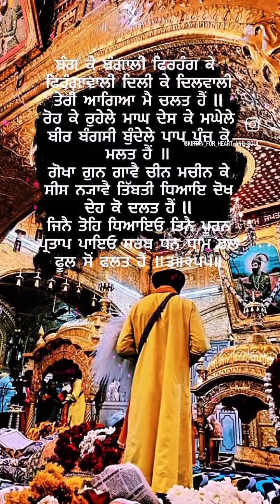Rajan Ke Raja hazoori ragi shri harmandir sahib // dasam bani shri guru gobind singh ji di